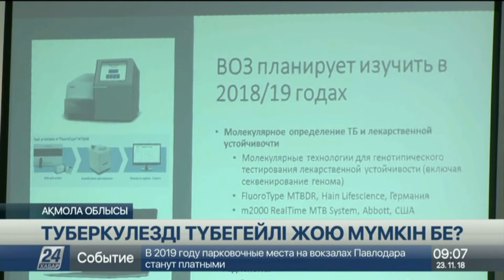Туберкулезді түбегейлі жою мүмкін бе?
Дүниежүзілік денсаулық сақтау ұйымының мәліметіне сүйенсек, 2017 жылы әлем бойынша 10 млн адам туберкулез дертіне шалдығып, олардың 1,5 млн-нан астамы осы аурудан көз жұмған.